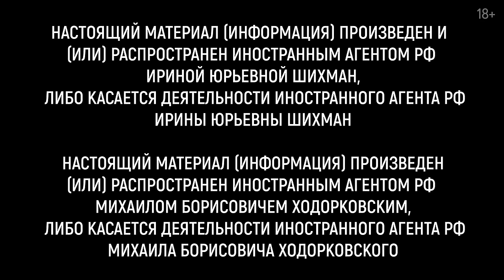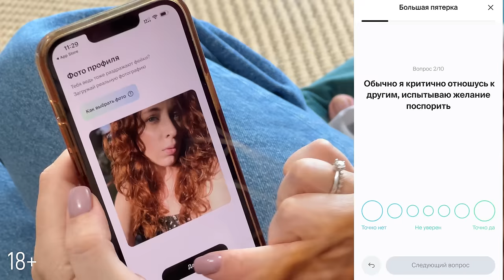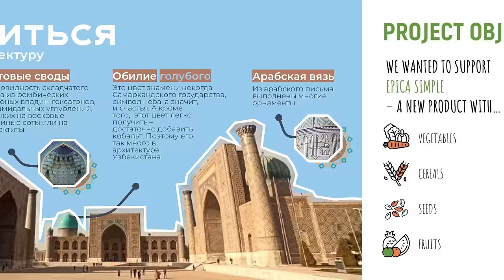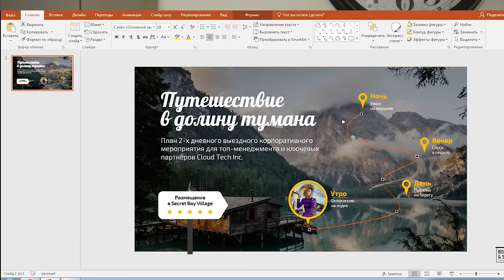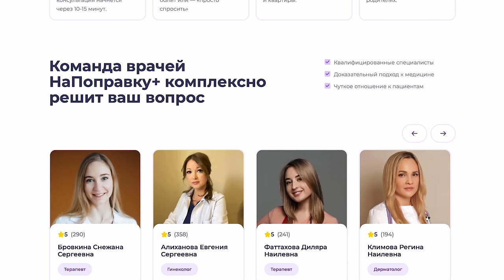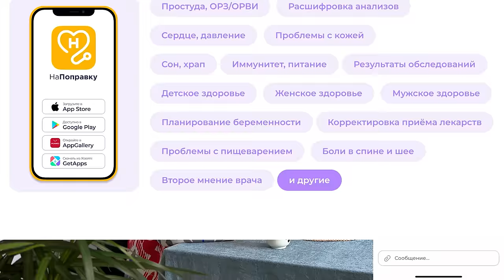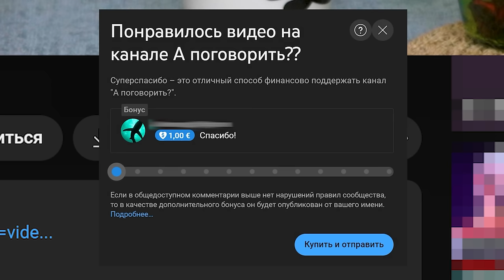Ходорковский: "Умение держать в руках оружие может оказаться необходимым!" // А поговорить?...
Эксклюзивная коллекция одежды "А поговорить?"

00:00:00 В гостях у Ирины Шихман - российский общественный и политический деятель Михаил Ходорковский
00:01:38 «Россия - не земля Путиных»
00:02:31 Россияне не хотят демократии?
00:07:02 О влиянии и общественном интересе в прошлом и сейчас
00:08:40 О процессах в российском обществе и диктатуре
00:10:43 О таланте Алексея Навального
00:11:18 Хотите стать президентом России? О книге "Как убить дракона"
00:13:31 О собственной позиции на политической арене России
00:15:13 О позиции по Крыму
00:16:16 Две проблемы политики Путина
00:20:39 Об оптимальном возрасте для политика
00:24:12 О чувстве долга и амбициях
00:25:59 О поездке на Майдан
00:29:31 О ситуации в Донбассе и переговорах с Пушилиным и олигархами в 2014 году
00:33:52 О судьбе Донбасса
00:34:41 Почему Пушилин пошел на переговоры с вами?
00:36:12 Для чего вы лично поехали в Донецк?
00:38:16 О своей роли в российско-украинском конфликте
00:40:28 Объединение российское оппозиции — это плохо?
00:43:01 Почему ФБК игнорируют приглашения к сотрудничеству с вами?
00:44:07 Почему не объединитесь с командой Навального?
00:55:27 Зачем Навальный вернулся в Россию?
00:58:32 О нахождении в ШИЗО
00:59:58 Как условия в ШИЗО влияют на здоровье
01:02:08 О нападении с ножом в 2006 году. Куда исчез шрам?
01:04:26 О десятилетней разлуке с женой
01:06:53 О поддержке семьи и свиданиях в колонии
01:09:27 О первой неделе после выхода на свободу
01:11:03 Как изменилась жена за 10 лет?
01:12:41 Тюрьма отбила желание заниматься бизнесом?
01:17:53 Навальный президент – угроза? О вопросах в интервью Дудю
01:19:42 Чем будущий премьер-министр должен отличаться от Путина?
01:21:17 О парламентской модели государства и иностранцах на госслужбе
01:27:51 О прогнозах на 2026 год
01:29:34 90-е: время выживания или время возможностей?
01:36:17 О контроле власти над бизнесом в 90-е
01:40:25 Ошибки и реформы 90-х. Как Путин пришел к власти
01:41:55 О приватизации и рентной экономике
01:45:29 О выборах 1996 года и «Письме тринадцати»
01:48:37 О скважинной жидкости в деле ЮКОСа
01:51:27 Дело о неуплате налогов и свидетель Кудрин
01:56:17 Почему лично докладывали Кудрину об уплаченных налогах за нефть?
01:58:51 Вы что-то ещё должны российскому народу?
02:00:10 Видели ли Чубайса? Почему его выпустили из России?
02:01:49 О контактах с деятелями режима после 24 февраля 2022 года
02:04:04 Что нужно, чтобы путинское окружение пошло против Путина?
02:04:23 Как санкции влияют на деятелей путинского режима?
02:06:03 О массовой люстрации российских чиновников
02:08:39 В какой период почувствовалась демократия в России?
02:10:27 Момент смерти российской демократии

ФБК - запрещенная в России и признанная экстремистской организация, также признанная иноагентом

НАСТОЯЩИЙ МАТЕРИАЛ (ИНФОРМАЦИЯ) ПРОИЗВЕДЕН И (ИЛИ) РАСПРОСТРАНЕН ИНОСТРАННЫМ АГЕНТОМ РФ ИРИНОЙ ЮРЬЕВНОЙ ШИХМАН ЛИБО КАСАЕТСЯ ДЕЯТЕЛЬНОСТИ ИНОСТРАННОГО АГЕНТА РФ ИРИНЫ ЮРЬЕВНЫ ШИХМАН

НАСТОЯЩИЙ МАТЕРИАЛ (ИНФОРМАЦИЯ) ПРОИЗВЕДЕН И (ИЛИ) РАСПРОСТРАНЕН ИНОСТРАННЫМ АГЕНТОМ РФ МИХАИЛОМ БОРИСОВИЧЕМ ХОДОРКОВСКИМ ЛИБО КАСАЕТСЯ ДЕЯТЕЛЬНОСТИ ИНОСТРАННОГО АГЕНТА РФ МИХАИЛА БОРИСОВИЧА ХОДОРКОВСКОГО